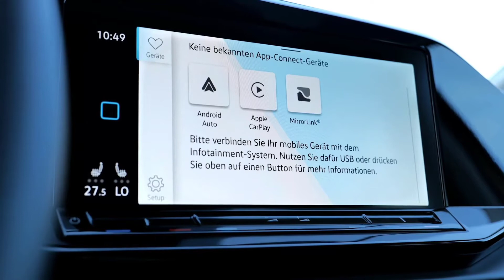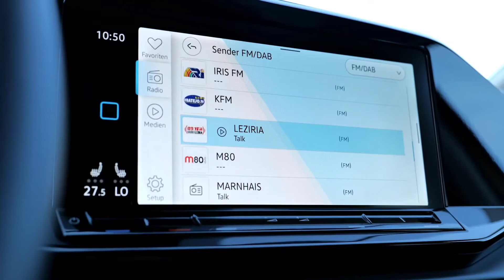2021 VW Caddy Life интерьер , экстерьер , обзор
Коммерческое подразделение компании Volkswagen рассекретило фургон Caddy нового (пятого) поколения. Немцы представили автомобиль сразу в нескольких исполнениях, среди которых обычный Cargo, растянутый вариант Maxi Cargo и стильный Caddy PanAmericana. В плане дизайна экстерьера Фольксваген Кадди 2020 в новом кузове не сильно отличается от предшественника, при этом все произошедшие с моделью изменения носят эволюционный характер. Спереди фургон получил новые фары (за доплату светодиодные) и узкую решетку радиатора с обновленным логотипом марки.
Форма переднего бампера также подверглась изменениям, при этом его центральный воздухозаборник отныне выполнен в виде решетки с сотообразным рисунком ячеек. Также новая модель выделяется плоским капотом и сильно наклоненным лобовым стеклом, что позволило снизить коэффициент аэродинамического сопротивления с 0,33 до 0,30. Впервые для VW Caddy 5 стали доступны 18-дюймовые легкосплавные колеса (за доплату), а из новшеств на корме стоит отметить вертикально расположенные полоски LED-фонарей. Исполнение задней двери варьируется от версии к версии. На пассажирской модификации дверца монолитная и откидывается вверх, а на грузовой — двухсекционная, распашная. За доплату обещан электропривод для боковых сдвижных дверей и задней монолитной.

тест-драйв,
автомобили,
обзор,
тачки,
тесты авто,
бу авто,
мнение,
подержанные автомобили,
как выбрать автомобиль,
авто с пробегом,
авто обзор,
купить авто,
авто,
Volkswagen,
Caddy,
Volkswagen Caddy,
vw Caddy,
Фольксваген,
Фольксваген Кэдди,
Кэдди,
Кадди,
Фольксваген Кадди,
VW Caddy,
vw,
отзыв владельца,
отзыв о фольксваген кадди,
обзор фольксваген кадди,
review,
честный обзор,
отзыв реального владельца,
отзывы владельцев,
фольксваген отзывы владельцев,
видео отзыв,
реальные отзывы,
тест
gta 5 vw caddy,
vw caddy,
vw caddy 0-100,
vw caddy 1 6 tdi zahnriemenwechsel,
vw caddy 1 9 tdi,
vw caddy 1 9 tdi zahnriemenwechsel,
vw caddy 1.2 tsi,
vw caddy 1.2 tsi отзывы,
vw caddy 1.4 80 ps,
vw caddy 1.6 mpi,
vw caddy 1.6 tdi,
vw caddy 1.6 tdi 0-100,
vw caddy 1.6 tdi acceleration,
vw caddy 1.6 бензин,
vw caddy 1.9 tdi 0-100,
vw caddy 1.9 tdi top speed,
vw caddy 1.9 tdi обзор,
vw caddy 1.9 tdi расход топлива,
vw caddy 2,
vw caddy 2.0 tdi,
vw caddy 2.0 tdi 0-100,
vw caddy 2.0 tdi acceleration,
vw caddy 2008,
vw caddy 2012,
vw caddy 2015,
vw caddy 2019,
vw caddy 2020,
vw caddy 2020 обзор,
vw caddy 2021,
vw caddy 3,
vw caddy 3 1.9 tdi,
vw caddy 3 2.0 sdi,
vw caddy 3 generation,
vw caddy 3 kasten,
vw caddy 3 предохранители,
vw caddy 3 характеристики,
vw caddy 3.2 v6,
vw caddy 300hp,
vw caddy 3d model,
vw caddy 4,
vw caddy 4 generation,
vw caddy 4 kasten,
vw caddy 4 tuning,
vw caddy 4*4,
vw caddy 400 hp,
vw caddy 4motion,
vw caddy 4motion lift kit,
vw caddy 4x4,
vw caddy 4x4 off road,
vw caddy 5,
vw caddy 5 generation,
vw caddy 5 maxi,
vw caddy 5 panamericana,
vw caddy 5 posti,
vw caddy 5 seater,
vw caddy 500bhp,
vw caddy 55kw,
vw caddy 5th generation,
vw caddy 7 seater,
vw caddy 7 seater 2019,
vw caddy 7 seater auto,
vw caddy 7 seater review,
vw caddy 7 sitzer automatik,
vw caddy 7 sitzer technische daten,
vw caddy 7 sitzplätze,
vw caddy 7 мест,
vw caddy 7-sitzer,
vw caddy 75ps remap,
vw caddy 81,
vw caddy 99,
vw caddy 9k,
vw caddy 9kv,
vw caddy 9kv 1.9 tdi,
vw caddy 9kv camper,
vw caddy 9kv tieferlegen,
vw caddy 9kv tuning,
vw caddy 9u pickup,
vw caddy california,
vw caddy camper,
vw caddy maxi,
vw caddy maxi обзор,
vw caddy tuning,
vw caddy автомат,
vw caddy аккумулятор,
vw caddy аксессуары,
vw caddy акустика,
vw caddy багажник,
vw caddy бензин,
vw caddy блок комфорта,
vw caddy блок предохранителей,
vw caddy бортовой компьютер,
vw caddy бу,
vw caddy буксировочный крюк,
vw caddy вентилятор печки,
vw caddy вес,
vw caddy воздушный фильтр,
vw caddy габариты,
vw caddy габариты кузова,
vw caddy газ-бензин,
vw caddy глохнет на ходу,
vw caddy горит чек,
vw caddy грузовой,
vw caddy грузоподъемность,
vw caddy датчик температуры воздуха,
vw caddy датчик уровня масла,
vw caddy двигатели,
vw caddy дворники,
vw caddy диагностический разъем,
vw caddy диски стальные r15,
vw caddy длина,
vw caddy жидкость гур,
vw caddy заводится и глохнет,
vw caddy задний фонарь,
vw caddy замена втулок стабилизатора,
vw caddy замена масла в коробке,
vw caddy замена радиатора,
vw caddy замена радиатора печки,